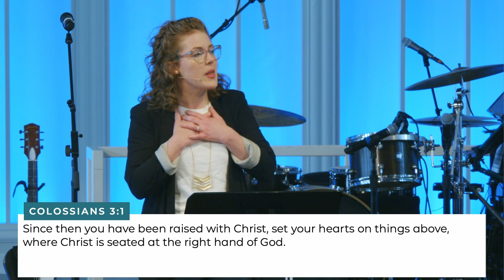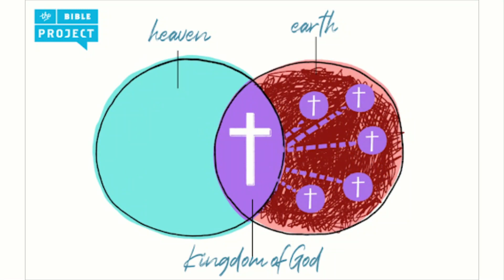May 29 Message • Back to the Future • Emily Hamilton